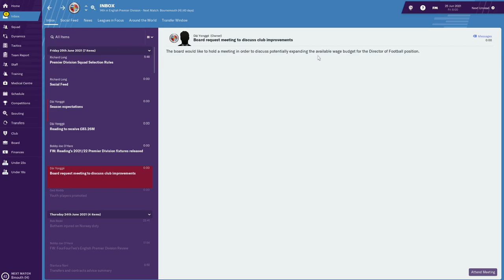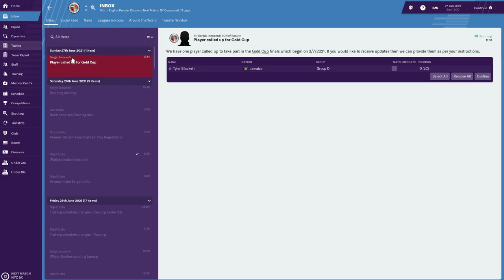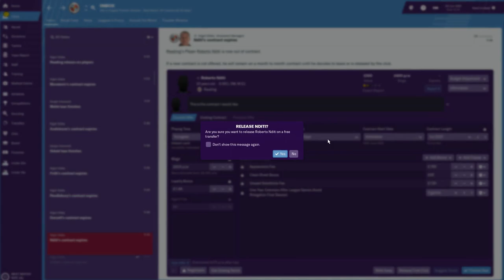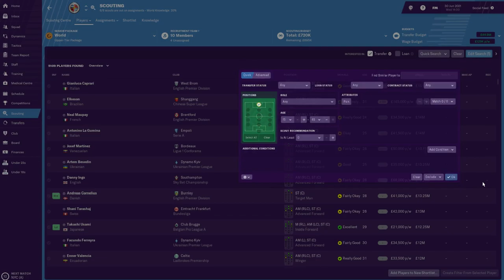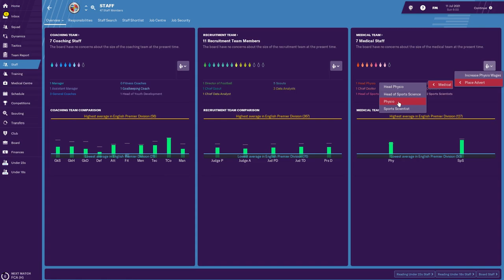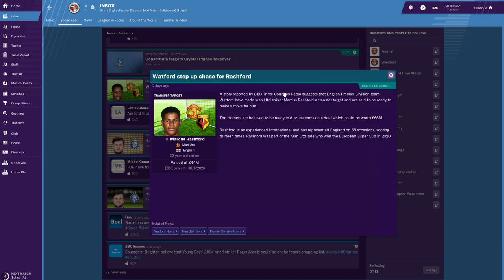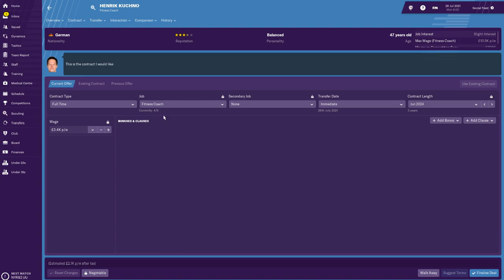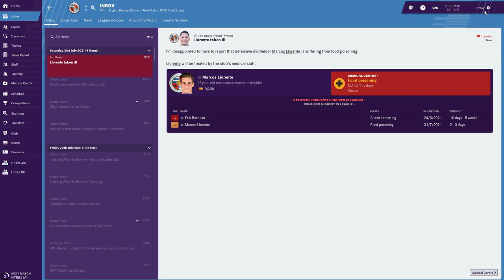Football Manager 2019: Reading FC: Season 4 Part 1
With survival achieved in the Premier League, can Reading push on and cement their position as a Premier League team?